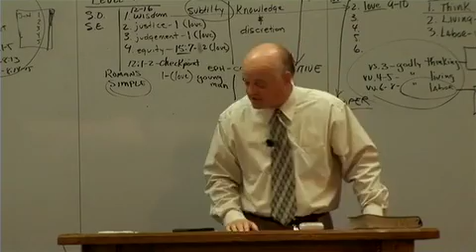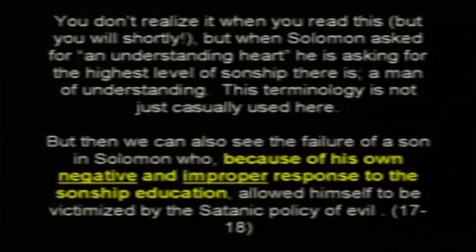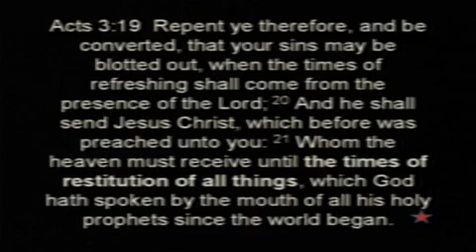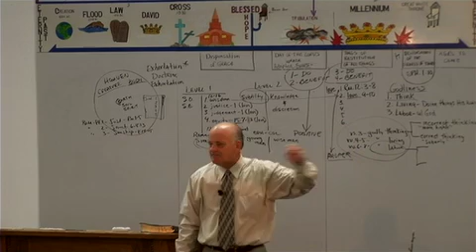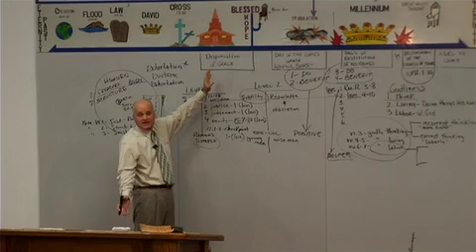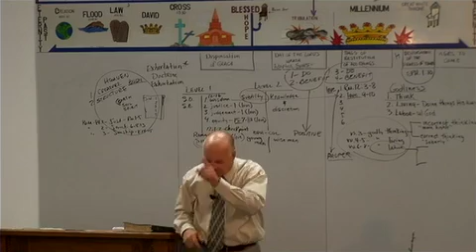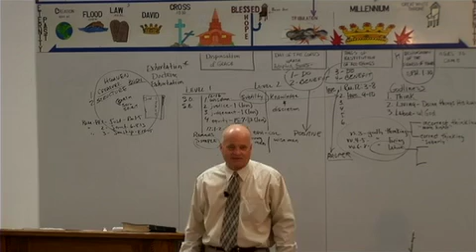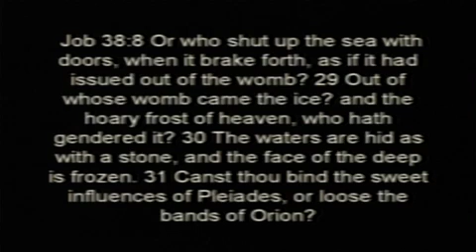Sonship Edification Pt3: Orientation#87